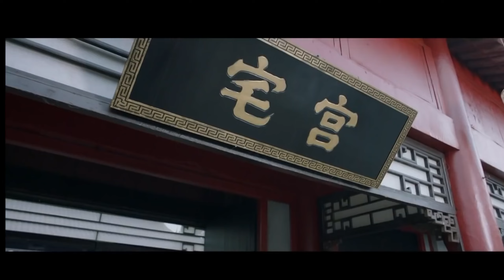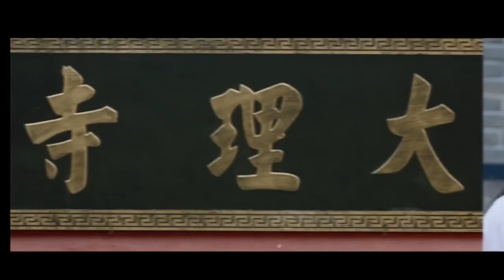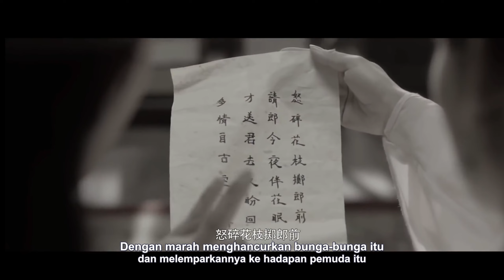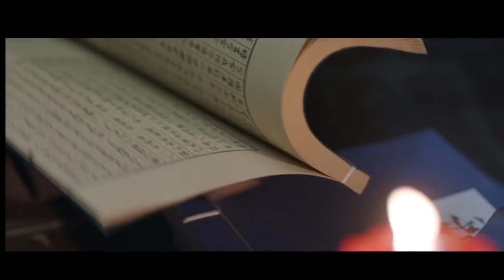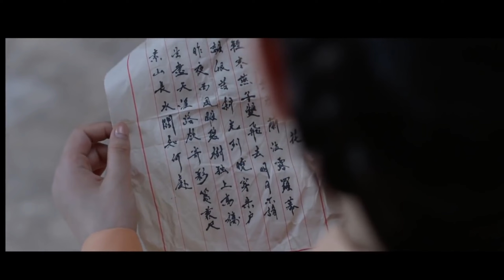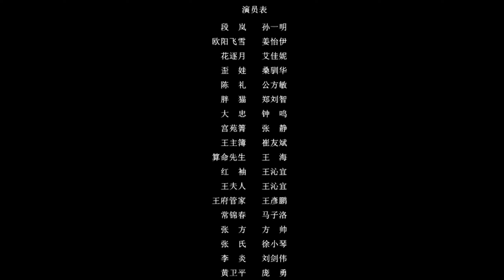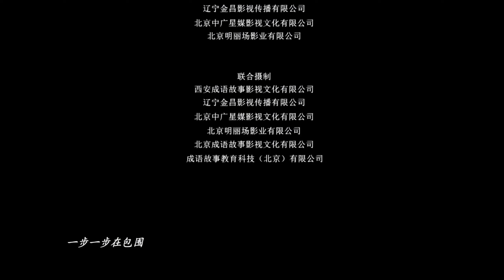🎬【INDO SUB】Ayo Pembunuh: Pencuri Legendaris | Film Tiongkok | Film kostum kuno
Pencuri hantu Hexian, yang telah melakukan banyak kejahatan, muncul lagi. Kali ini ia memperkosa dan membunuh putri kepala Kementerian Ritus. Duan Lan dan Ouyang Feixue diperintahkan untuk memecahkan kasus tersebut dalam batas waktu. Pada saat kritis, Kementerian Kehakiman tiba-tiba campur tangan dalam kasus tersebut dan dipenjara. Ouyang Feixue menggunakan trik untuk menukar Duan Lan dari penjara. Duan Lan dan Ouyang Feixue mengungkap misteri dan menemukan pembunuhnya dalam satu malam.